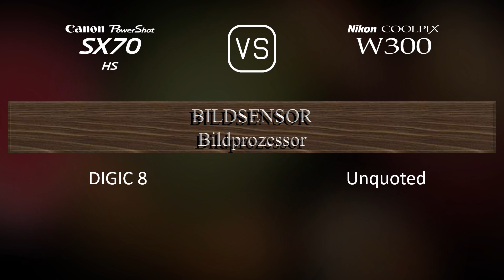Canon PowerShot SX70 HS vs. Nikon Coolpix W300: Ein Vergleich der technischen Daten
Dieses Video gibt einen Überblick über die Canon PowerShot SX70 HS und die Nikon Coolpix W300 in einem parallelen Technikdatenvergleich (comparison of specifications). Vielen Dank fürs Zuschauen.

00:25 EINFÜHRUNG
00:33 KAMERAGEHÄUSE
00:40 BILDSENSOR
01:01 BILD
01:16 OPTIK & FOKUS
01:55 BILDSCHIRM
02:13 SUCHER
02:27 FOTOGRAFISCHE FUNKTIONEN
03:20 VIDEOGRAFISCHE FUNKTIONEN
03:35 SPEICHERUNG
03:38 KONNEKTIVITÄT
04:03 ALLGEMEINE ANGABEN
04:21 SONSTIGE FUNKTIONEN